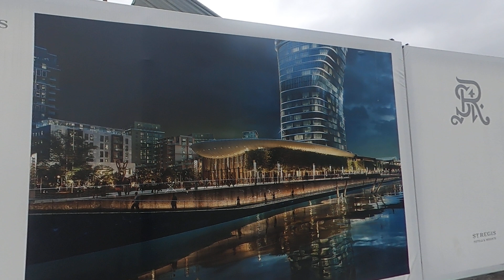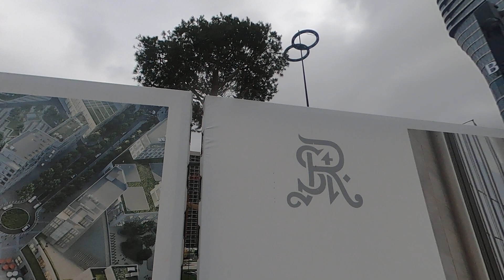Београд на води ШЕТЊА Селфи Мостић и Кула, 13. Септембар 2024. 6/6